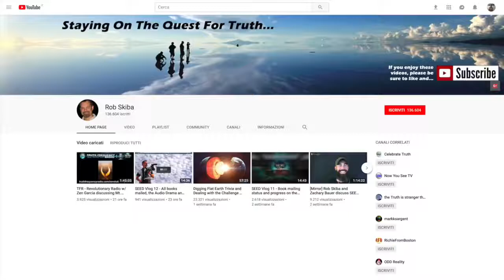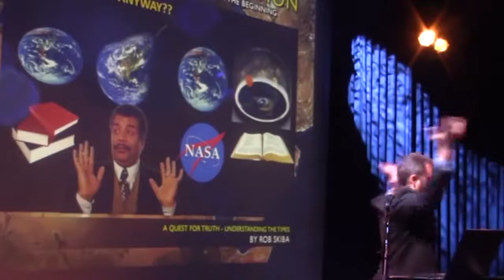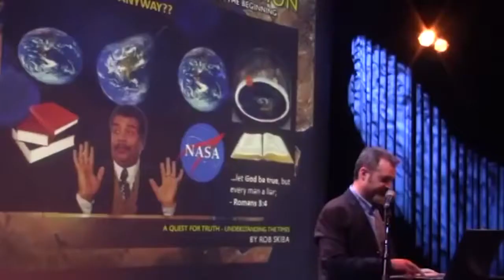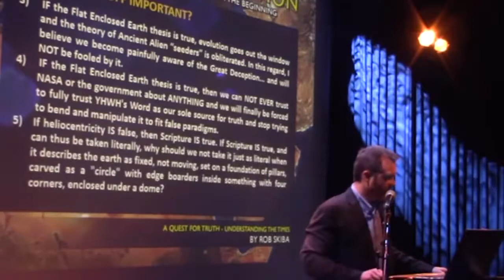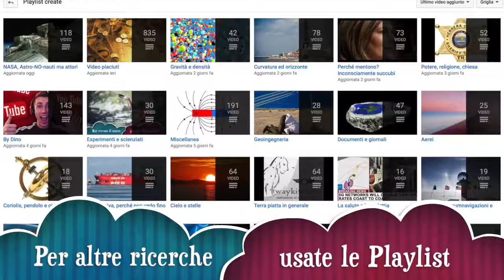PERCHE' E' IMPORTANTE DIFENDERE LA TERRA A GLOBO?